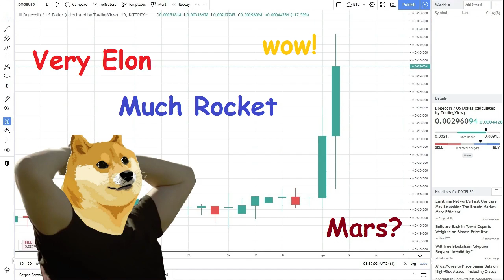Dogecoin Listing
Dogecoin got listed to Binance after BSV was delisted.
this is how good community pushes coins with good morals forward.